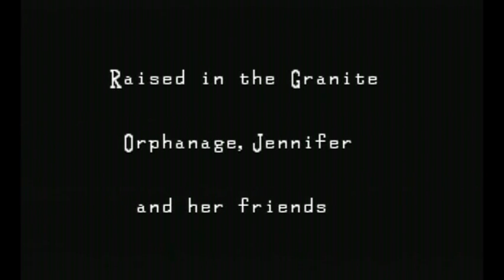Let's Play Clock Tower - Resident Bieber (1)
Help! It's a malformed kid running with SCISSORS! GET THE SAFETY COVER